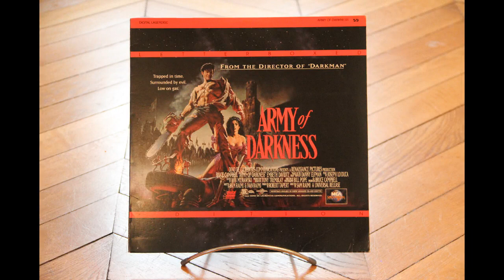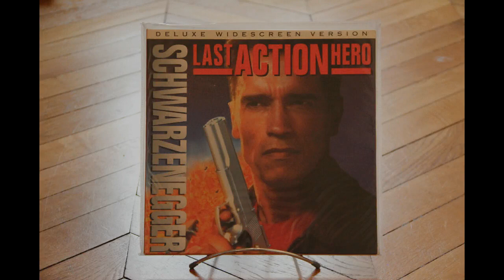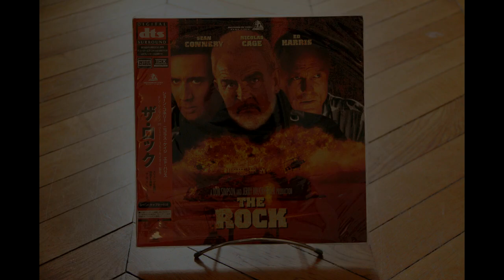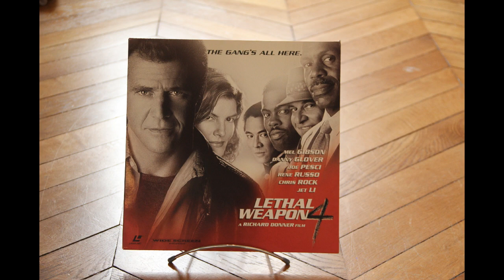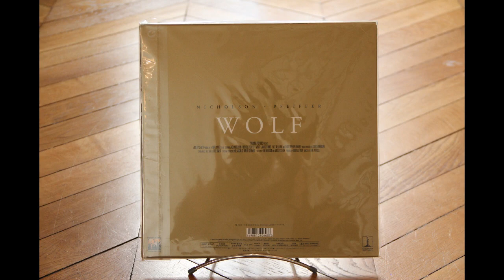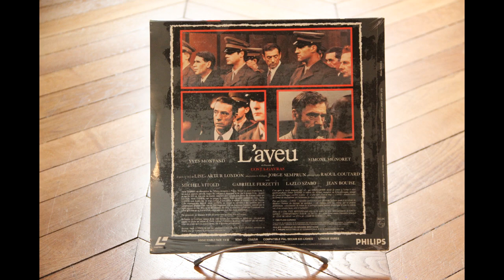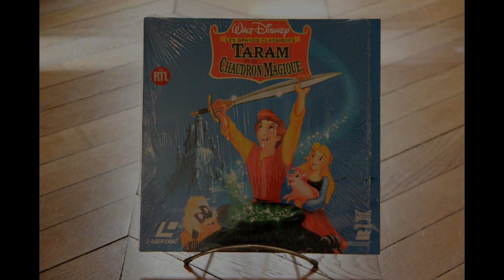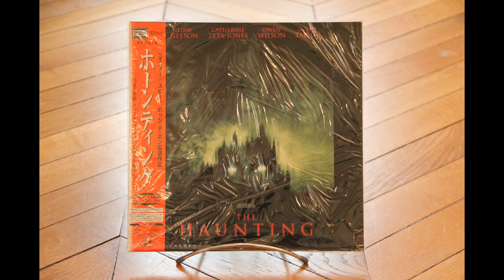Big Sale Laserdiscs LD Laser Disc Collection PAL NTSC NTSC JAPAN Zombie Laserdisc World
Big Sale Laserdiscs  LD Ntsc, Ntsc Japan, Pal Laserdisc World

Social Media